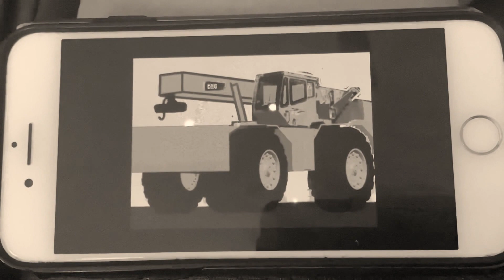June 6, 2021